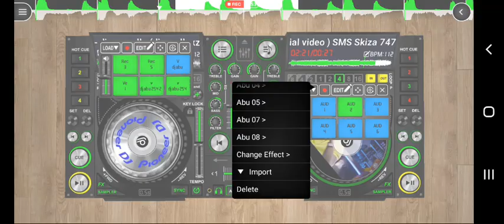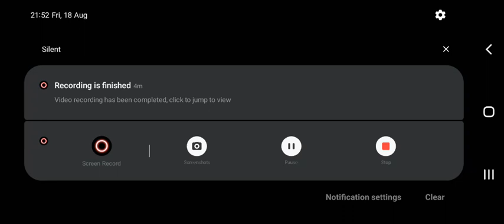Sudi Boy ft Arrow Bwoy ~ Nalo / Twendenalo (Official video ) SMS Skiza 7479687 v dj Abu 254